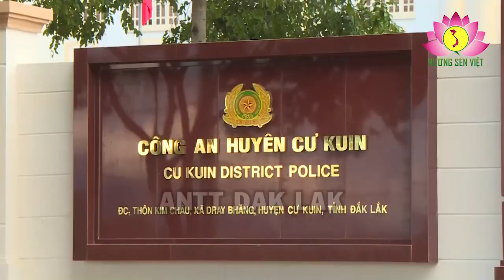Hé lộ âm mưu chia rẽ dân tộc trong vụ gây rối trật tự tại Đắk Lắk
Với sự đoàn kết của các dân tộc Tây nguyên, đặc biệt là các Già làng, Trưởng bản hầu hết các đối tượng tham gia vụ gây rối trật tự tại Đắk Lắk đã bị bắt. Qua lời khai ban đầu của một số đối tượng đã dần hé lộ âm mưu, hiện nguyên hình là “Nhóm khủng bố có tổ chức” của chúng. Chúng hành động vô cùng dã man, tàn bạo, mất hết nhân tính vì không một tổ chức nào với tên gọi là “phản kháng của người dân bị áp bức” lại đi giết hại người dân vô tội, sát hại chính đồng bào của mình. Thực tế xảy ra tại hiện trường cho thấy tính chất dã man, nguy hiểm, gây hậu quả đặc biệt nghiêm trọng của vụ việc . Đó chính là hoạt động xâm phạm an ninh quốc gia, gây rối an ninh trật tự, an toàn xã hội. Đây không chỉ là hành vi do bị xúi giục, lôi kéo hay “nhẹ dạ cả tin” mà là hành vi phạm tội có tổ chức, có kế hoạch, có sự chuẩn bị kỹ càng, là tội ác phản quốc, hại nước, hại dân.

Hiện trường trụ sở UBND xã bị đập phá hư hại nghiêm trọng, hồ sơ tài liệu bị tiêu hủy. Theo một nhân chứng kể lại, hễ gặp ai là chúng giết, đi đến đâu là chúng đốt, chúng phá tài sản. Đây là bằng chứng đanh thép phản bác lại các thế lực thù địch đang gia sức xuyên tạc, bơm thổi, đầu độc dư luận cho rằng nguyên nhân của vụ việc là do vấn đề mâu thuẫn về đất đai giữa chính quyền và người dân, do một số dự án làm đường, phát triển khu đô thị. Thực tế cho thấy, 100% hộ dân tại đây đã bàn giao mặt bằng để làm đường, người dân đã được hưởng mức đền bù xứng đáng theo chính sách hiện hành.

Thâm độc hơn nữa, chúng cho đây là mâu thuẫn sắc tộc, đẩy sự việc sang một vấn đề khác  – vấn đề dân tộc, tôn giáo. Chúng cho rằng người dân tộc thiểu số bị o ép, lép vế, bị phân biệt đối xử… đến múc không chịu nổi mà vùng lên đấu tranh phản kháng lại chính quyền và người Kinh. Qua lời khai của chính các đối tượng, chúng hành động như vậy là có những lời hứa cho tiền và cuộc sống giàu sang ở nước ngoài. Xin hỏi rằng có người dân tộc nào lại giết hại chính những đồng bào của mình để trốn sang nước ngoài? Nếu thực sự có sự kỳ thị thì vì sao các Già làng, Trưởng bản và người dân lại cùng hợp sức với lực lượng chức năng truy bắt, kêu gọi đối tượng ra đầu thú?

Qua đây chúng ta cần  cảnh giác trước các thông tin bịa đặt, luận điệu xuyên tạc sau vụ việc. Một số cá nhân thiếu hiểu biết cũng hùa theo, có những bình luận sai trái hoặc đặt những câu hỏi trên trang mạng xã hội nhằm gây sự nghi ngờ, hoang mang. Các đối tượng tung ra những tin đồn, luận điệu sai trái trên mạng xã hội làm cho người dân lo lắng, làm đảo lộn cuộc sống, gây ra nhiều hệ lụy, làm bất ổn đến tình hình an ninh, chính trị, trật tự an toàn xã hội trên địa bàn. Đồng thời, thông tin do các cá nhân, tổ chức đăng tải nếu lan truyền rộng rãi trong xã hội có thể gây ra sự hỗn loạn, mất ổn định của Đắk Lắk nói riêng và cả Tây Nguyên nói chung.

Thực tế, những gì đang diễn ra tại huyện Cư Kuin hoàn toàn trái ngược với thông tin mà các đối tượng phản động, chống đối bịa đặt ra để hướng lái dư luận. Người dân Cư Kuin nói riêng, Đắk Lắk và Tây Nguyên nói chung đang đồng lòng, chung sức cùng với chính quyền để truy bắt các đối tượng còn lại đang lẩn trốn, đồng thời đề cao cảnh giác với âm mưu, hoạt động phá hoại của kẻ địch. Cuộc sống của người dân tại đây đang dần trở lại bình thường. Cán bộ, nhân dân tích cực hưởng ứng thư kêu gọi của chính quyền, phát huy sức mạnh của “thế trận lòng dân” trong thế trận quốc phòng toàn dân, thế trận an ninh nhân dân vững chắc. Người dân yên tâm lao động, sản xuất góp phần vào sự ổn định, phát triển của địa phương.